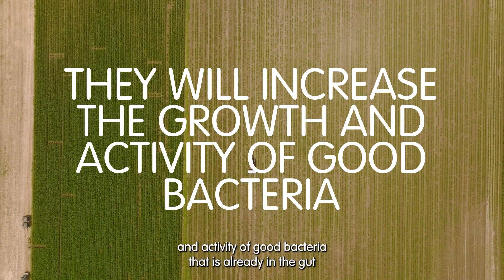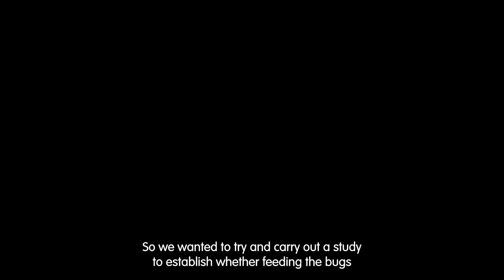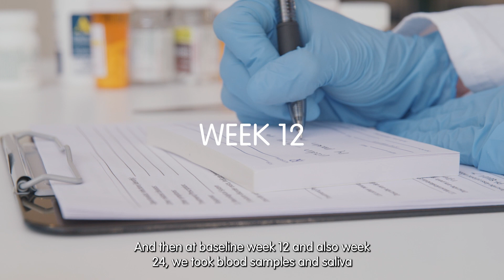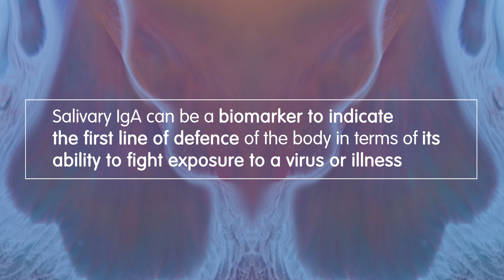How Prebiotic, Bimuno GOS Can Support Elite Athletes with Dr Neil Williams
Dr Neil Williams from Nottingham Trent University discusses the findings from a recent study that showcased the benefits of prebiotic Bimuno GOS from Clasado Biosciences on elite athletes.

The study showed that twenty-four weeks of prebiotic supplementation reduced the duration of upper respiratory symptoms, as well as the incidence and severity of gastrointestinal symptoms. Crucially, the number of GI symptom-free weeks was higher with Bimuno GOS, pointing towards greater availability for athletic training and competition.

Bimuno GOS is the most scientifically backed commercial prebiotic of its kind, supported by over 110 scientific publications and more than 20 clinical trials. Available as a taste-free powder and syrup, its high versatility and low dosage make it suitable for a wide range of applications that champion a driven by science approach.

To learn more about Bimuno GOS visit Clasado.com